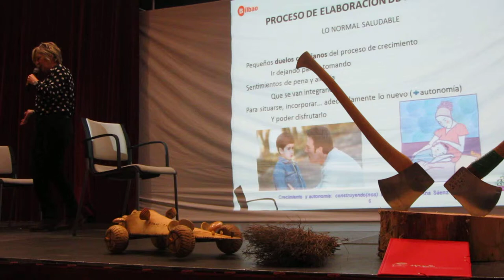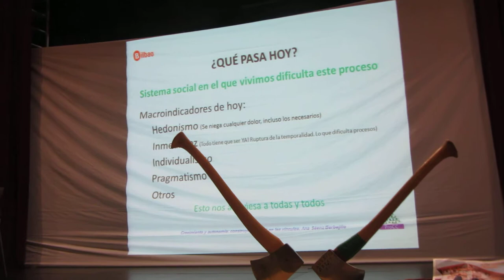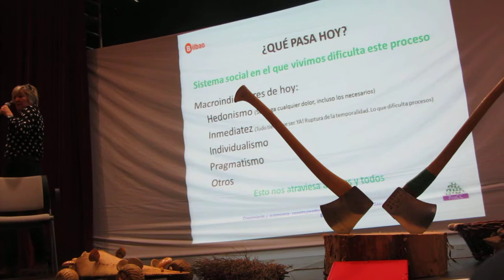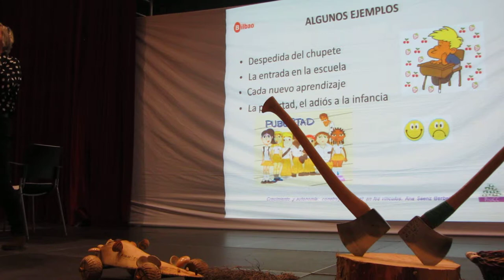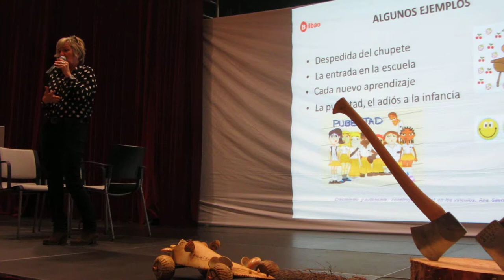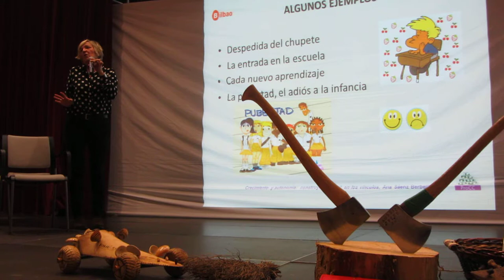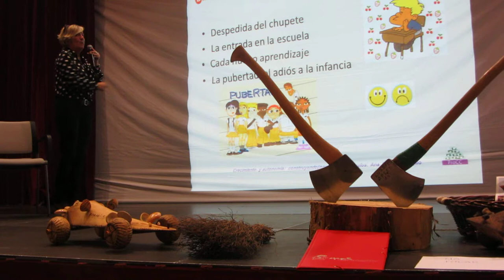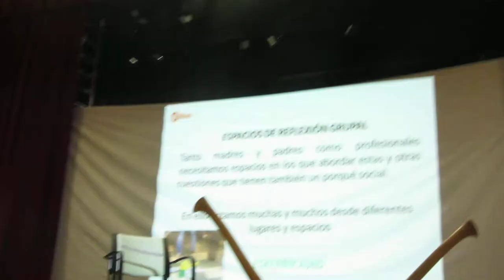ACEX Semana Cultural 2015 5º/14 Ana Sáenz Berbejillo ProCC